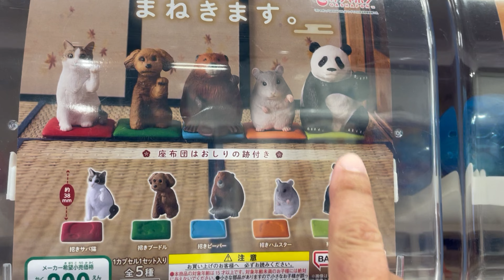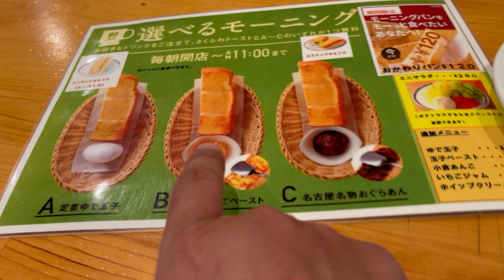Drink around Japan by Hose Nagoya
Hose is visit Nagoya to eat local food and visit castle